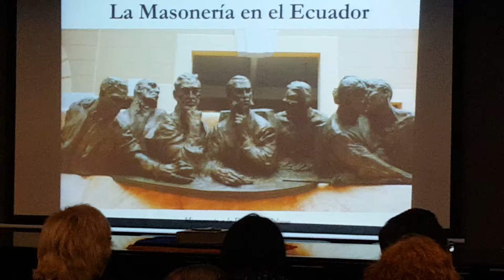CONFERENCIA DE MASONERÍA - 2015 - VÍDEO # 4 - GYE - EN VIVO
BOLETIN INFORMATIVO

CONFERENCIA DE MASONERÍA – 2015  – EN VIVO – GUAYAQUIL

 INDEPENDENCIA DE GUAYAQUIL – 195 AÑOS

EDIFICIO LA PREVISORA

Este celebre acto fue promovido por el M.I. Municipio de Guayaquil – Ab. Jaime Nebot Saadi Alcalde de Guayaquil.

Por otra parte, su organización estuvo a cargo de la Arq. GRECIA CANDO GOSSDENOVICH – CONCEJAL ALT. DEL CANTÓN GUAYAQUIL.

FLAMANTES  EXPOSITORES:

MM .°.   ALCIDES ARIAS GALLEGOS  G.33
MM .°.   GUSTAVO MARTINEZ
MM .°.   EFREN PANCHANA  G.33
MM .°.   JAIME VELIZ LITARDO  G.33

TEMÁTICA CONFERENCIA:

LA MASONERÍA EN LA HISTORIA POR INDEPENDENCIA DE GUAYAQUIL .

LA MASONERÍA Y SU ESTRUCTURA UNIVERSAL.

ESTA MAGNA CEREMONIA SE LLEVÓ A CABO EL DÍA JUEVES 20 DE OCTUBRE DEL 2015 – 20H00.

SEDE  MATRIZ:

AUDITORIUM EDIFICIO LA PREVISORA.

PRODUCCION DE CAMPO:

CP. PRODUCCIONES
PEGASSO – ADVANCED MEDIA CORP.